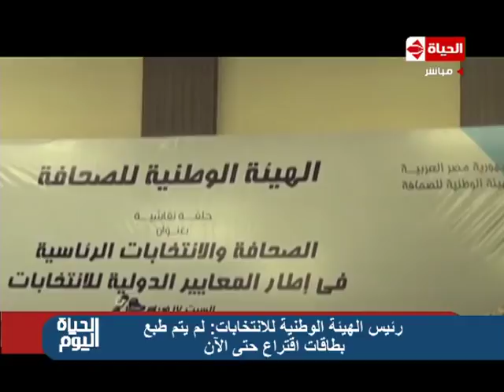الحياة اليوم – رئيس الهيئة الوطنية للإنتخابات : لم يتم طبع بطاقات أقتراع حتى الأن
برنامج الحياة اليوم مع نهاوند سري - حلقة السبت 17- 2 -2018 - Al Hayah Al Youm
الحياة اليوم هو برنامج توك شو مصري يعرض على قناة الحياة وهو متخصص في أخبار مصر والعالم ويعرض هذا البرنامج يوميا في الساعة السابعة وكانت أول حلقة له في 17 مايو 2008 واستضاف في هذه الحلقة الفنان عادل امام وحاز هذا البرنامج على رتبة أفضل برنامج توك شو في مصر والعالم العربي أعوام 2012 و 2013 ويقدمة المذيع تامر أمين